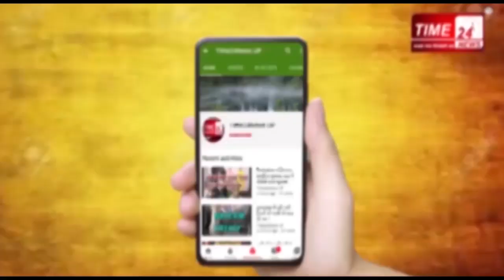कोरोना पॉजिटिव अतुल कुमार के गांव पहुंचा टाइम 24 न्यूज़, क्या बोले ग्राम प्रधान !